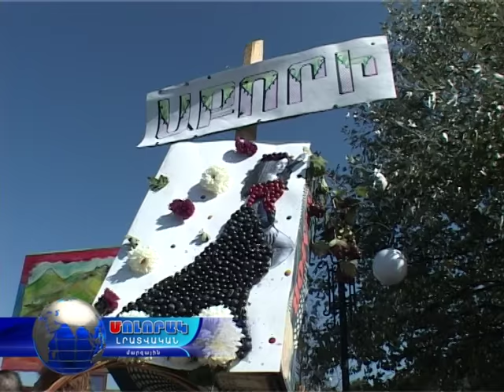08 10 16 Լոռիում բերքի տոն է